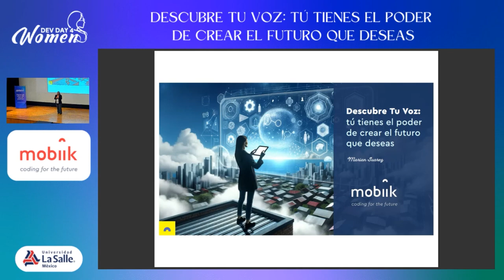Descubre Tu Voz: Tú tienes el poder de crear el futuro que deseas | DD4W 2023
Nuestro viaje en tecnología puede ser desafiante, pero cada desafío nos acerca más a nuestros sueños. No tienes que sacrificar tu vida personal para alcanzar tus metas profesionales. Recuerda que tu autenticidad y tu voz son tus mayores activos. Descubre tu voz, forja una carrera profesional en tecnología y equilibra tu vida de manera significativa. ¡Tú tienes el poder de crear el futuro que deseas!